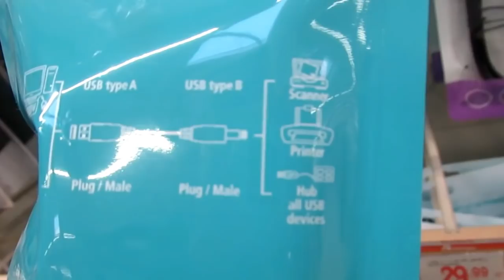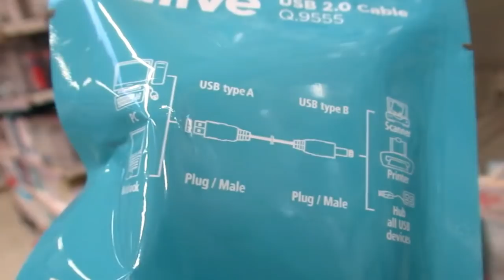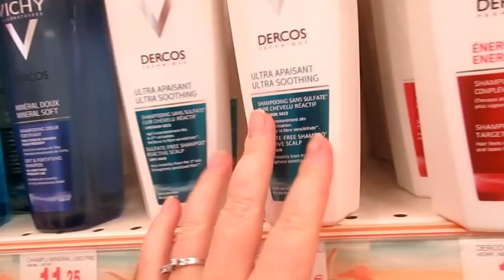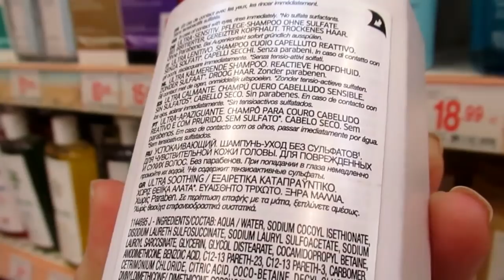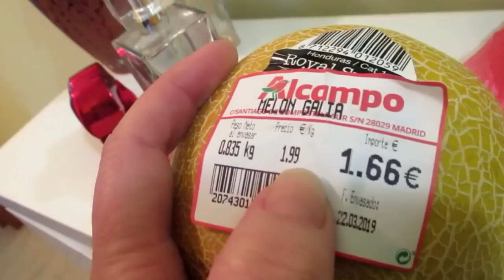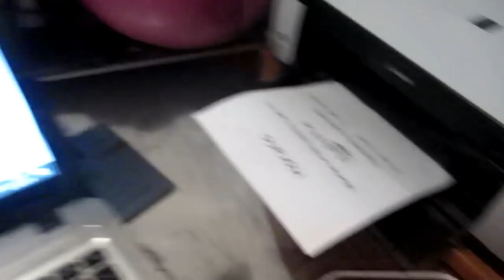VLOG :Наелась в АШАНЕ. Я- гений ,благодоря вам !!! ИСПАНИЯ Юг